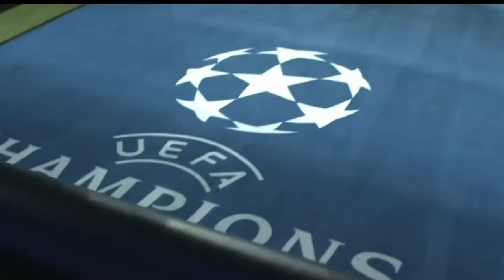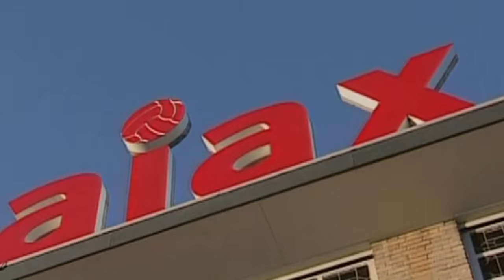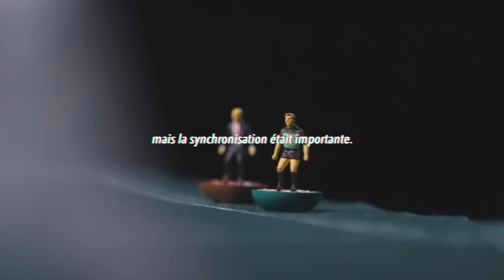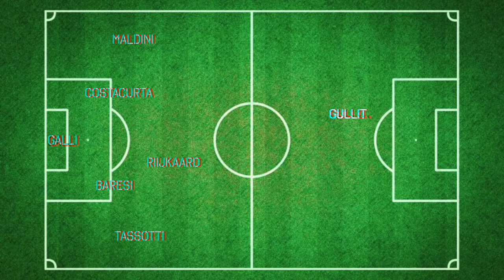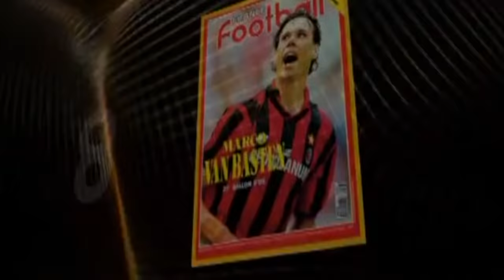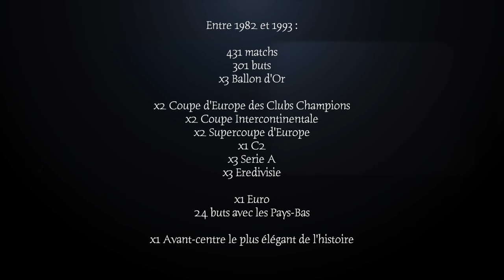🇳🇱 *53 MARCO VAN BASTEN, SAN MARCO - CONTES DE FOOT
Et si on faisait un petit jeu pour savoir qui avait marqué le plus beau but de l’histoire, dans les matchs importants ? Maradona contre l’Angleterre lors de la Coupe du Monde 86 évidemment, Ronaldo contre la Juve lors de la Ligue des Champions 2018, la douceur de Bergkamp contre l’Argentine lors du Mondial 1998, le sombrero de Pelé contre la Suède lors de la finale 1958 ou encore la volée de Zidane en finale contre Leverkusen en 2001, il y en a pour tous les gouts. Mais il y en a un autre qui a marqué les esprits à l’époque en 1988, lors de la finale du championnat d’Europe entre l’Union Soviétique d’Igor Belanov et les Pays-Bas, tombeur de l’Allemagne au tour précédent. Sous les ordres de Rinus Michels, les néerlandais ne sont pas vraiment favoris de ce match et veulent se venger de leur défaite contre cette même équipe en phase de poules. Avec Koeman et Riijkaard derrière et une équipe composée majoritairement de joueurs de l’Ajax ou du Feyenoord, les Orange inscrivent le premier but de la rencontre grâce à leur capitaine Ruud Gullit, qui a filé du coté de l’AC Milan quelques mois plus tôt. Et alors que l’Union Soviétique tente comme il peut de revenir au score avant l’heure de jeu, c’est un autre joueur des Rossonneri qui va s’illustrer en inscrivant, l’un des plus beaux buts de sa carrière.